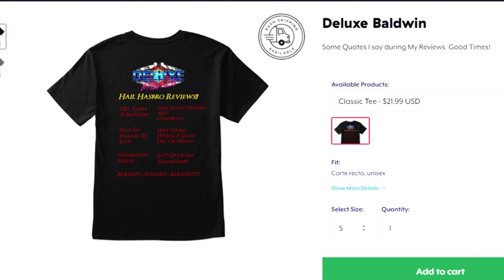What's New in Transformer Reviews? 3rd Party Maketoys Endgame. (Dirge)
I take a look at 3rd Party Maketoys Endgame. (Dirge)
3rd party panel